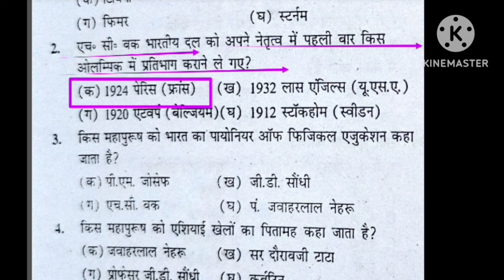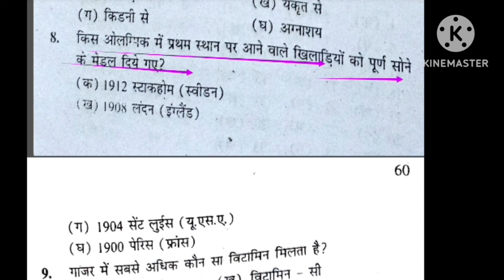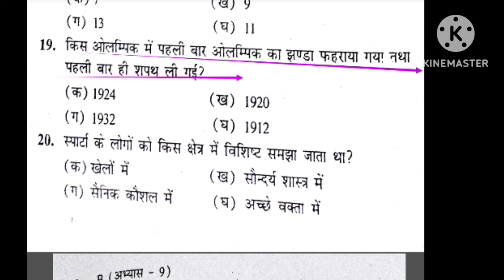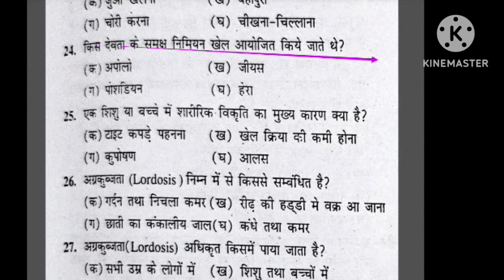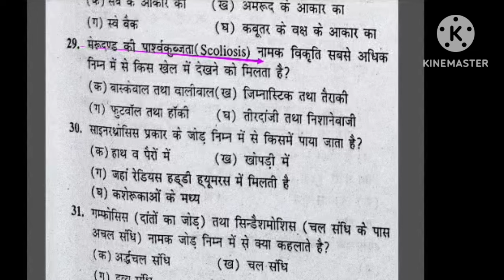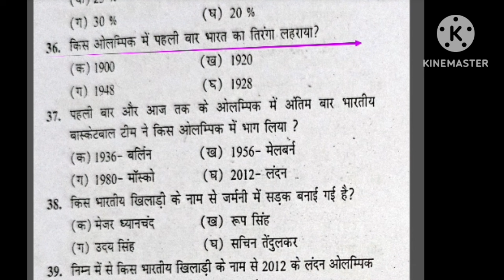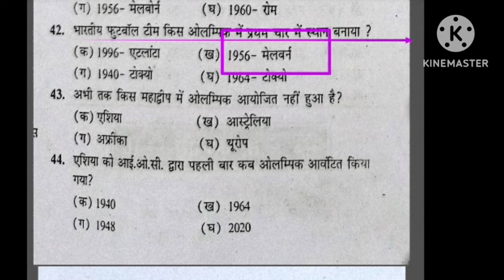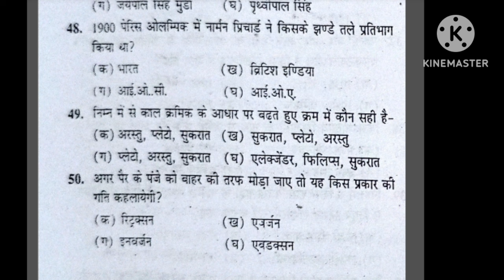Best MCQ practice of Physical Education/BPSC tre 3.0 /UPTGTPGT/UPLTGREAD/UKLT/MPSUPERTET/KVSNVS/NET